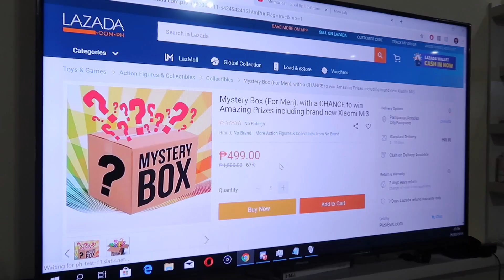MYSTERY BOX SCAM AGAIN LAZADA !